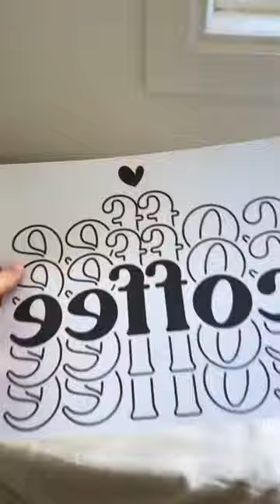Make A Coffee Sweatshirt With Me